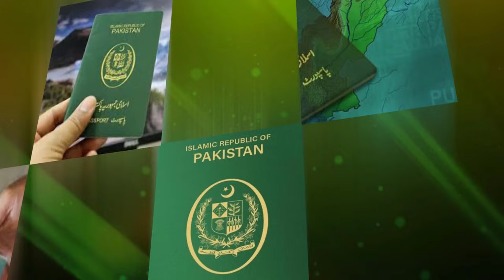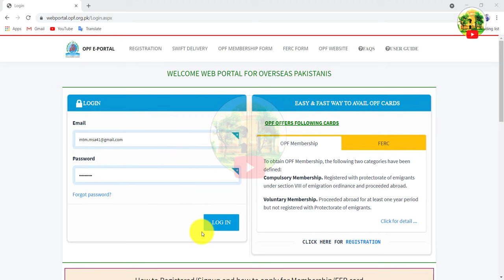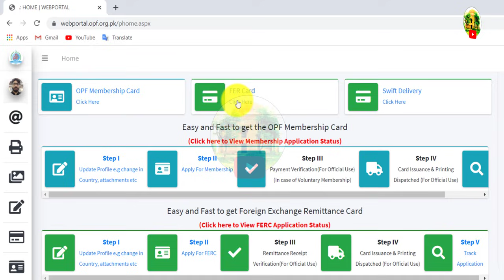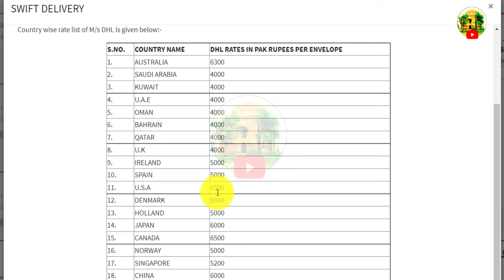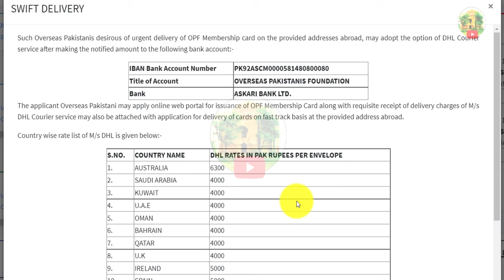OPF Swift Delivery l Overseas Pakistanis Foundation Swift Delivery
OPF Department introduce Swift delivery for overseas Pakistanis